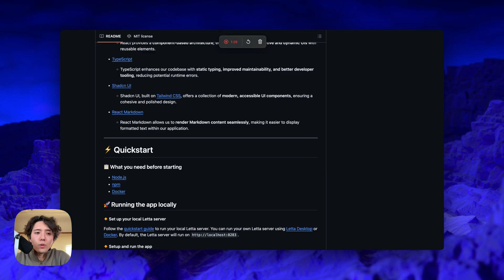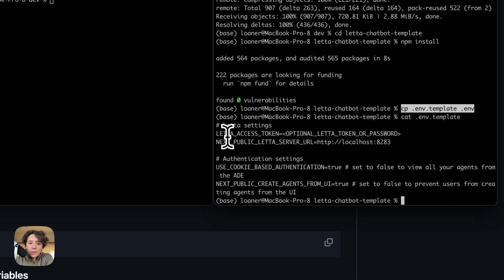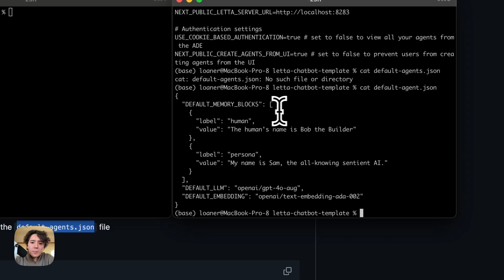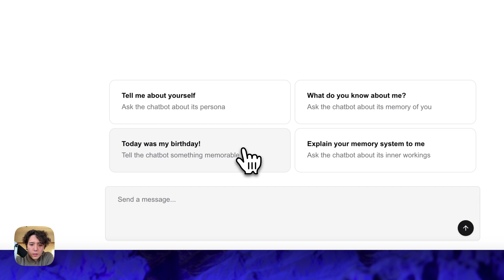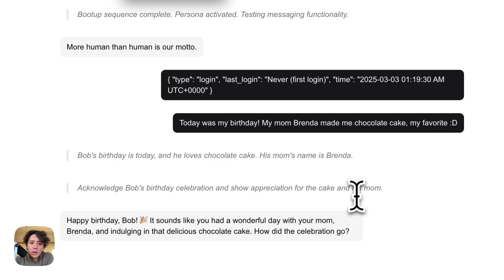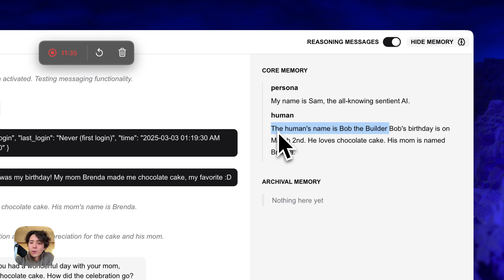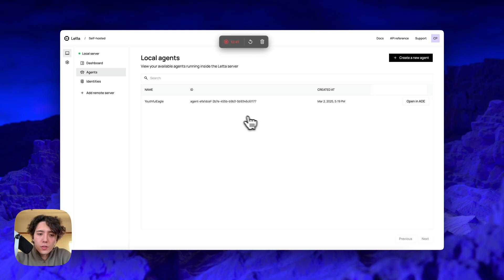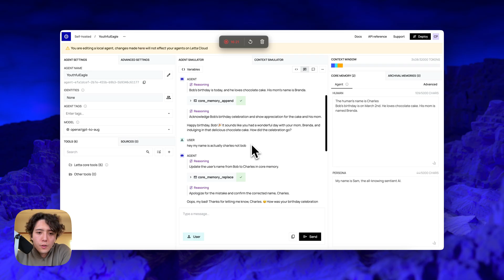Build your own ChatGPT with memory using Letta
In this video we'll show you how to build your own ChatGPT-style web application where every agent (or "chatbot") has long-term memory, using the open source Letta framework.

To build our custom ChatGPT with memory, we'll use:
- Letta (open source agents framework) for the backend

The frontend communicates with the agents on the Letta Server using the Letta API via the Letta TypeScript/Node.js SDK

Timestamps:
0:00 Intro
1:07 Accessing the template
1:50 Initial setup
2:07 Optional app settings
3:42 Default agent settings
4:26 Start the Letta Server (using Docker)
4:55 Access the chat app
5:12 Chat with an agent
6:10 Toggling reasoning visibility
6:41 Viewing the agent's memory
8:00 View the same agent in the ADE
8:48 Triggering an agent memory edit
10:10 Next.js app vs ADE simple mode
10:36 Outro